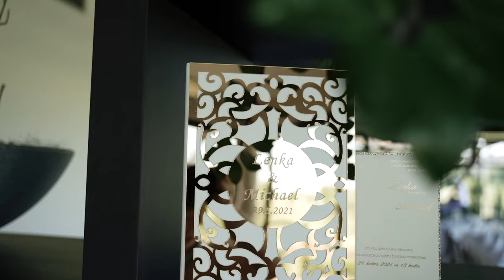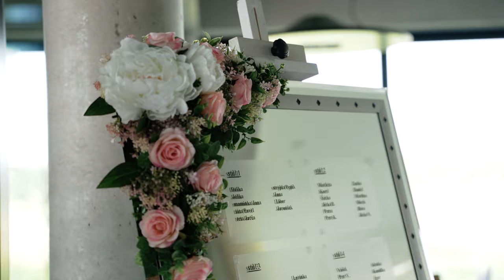Lenka&Michael wedding HIGHLIGHTS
MB01ZHFKFOGSVYH